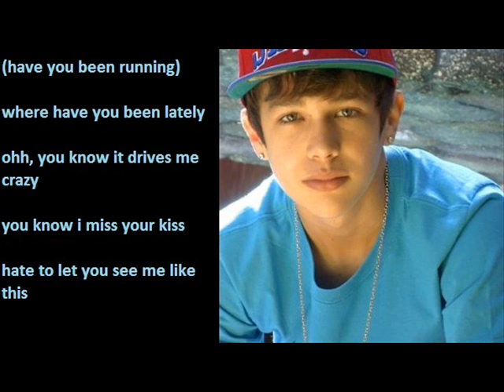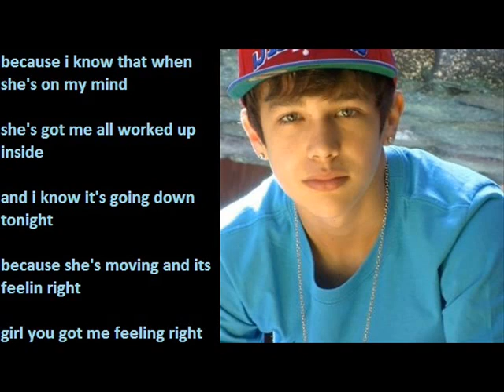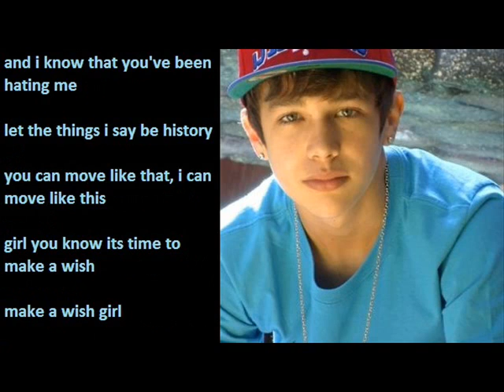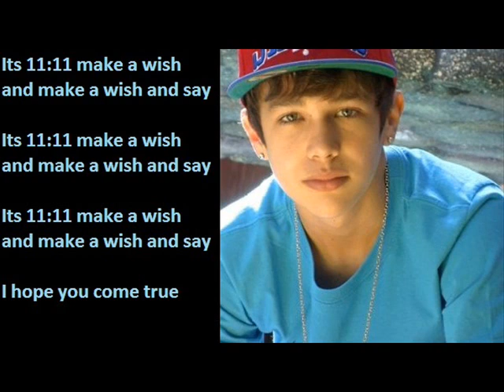Austin Mahone 11:11 Lyrics